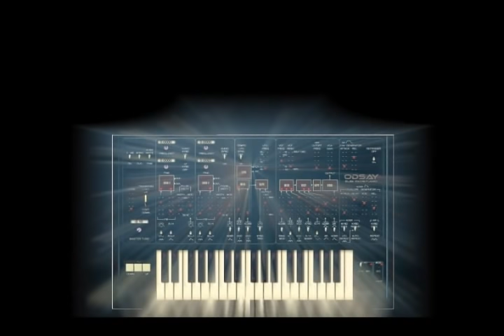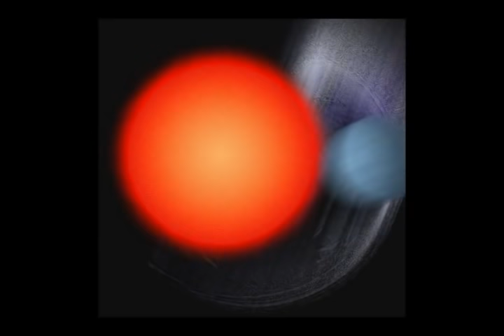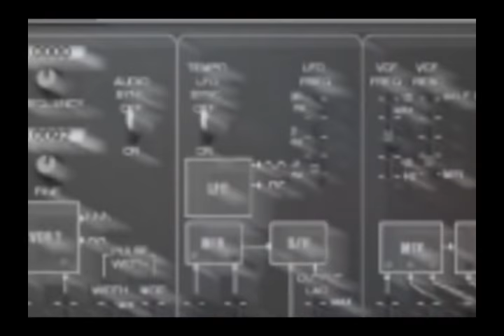THIRD FROM THE SUN - Mac of BIOnighT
Composed, arranged and performed by Mac of BIOnighT